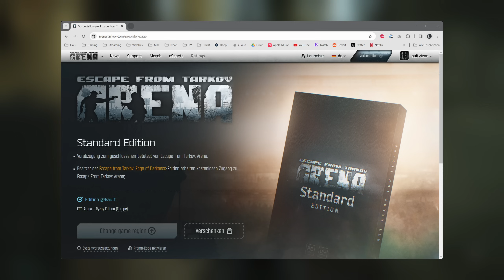Escape from Tarkov:Arena - Erste Eindrücke ( Deutsch )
Tarkov:Arena - der neue kompetitive Shooter von Battlestate Games aus dem Tarkov-Universum hat am 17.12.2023 offiziell die Closed-Beta-Phase erreicht und wird damit für interessierte Spieler aus der Tarkov-Community spielbar. Ich habe den gestrigen Abend in ARENA verbracht und schildere Euch hier meine ersten Eindrücke, zusammen mit einigen Highlight-Clips und einem vollständigen 5-vs-5 Match, damit Ihr Euch ein realistisches Bild vom aktuellen Gameplay machen könnt.